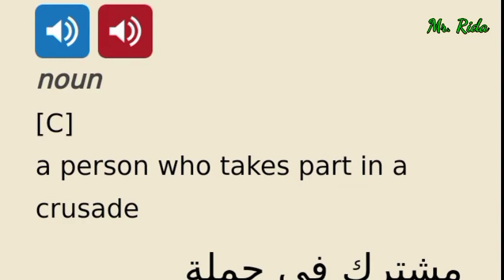Crusade. The meaning and pronunciation